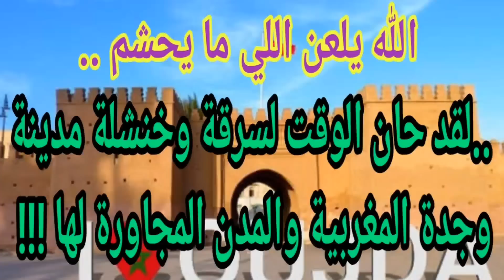(إللي إختشوا ماتوا)..بدلا من إعادة الصحراء الشرقية المغربية لأصحابها..يدعون أن وجدة مدينة قرقوبية !!